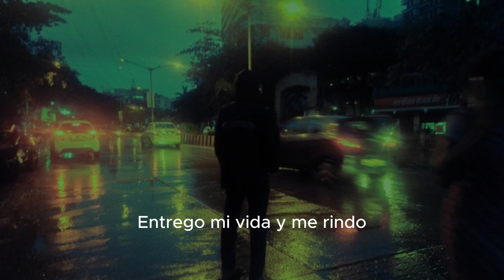Ashes Remain - Without You (Sub español)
Esperare por ti...